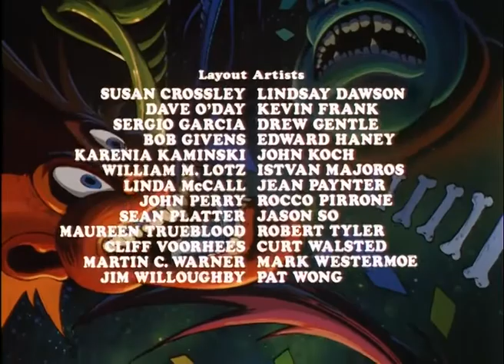捉鬼降妖队 57 Country Cousin